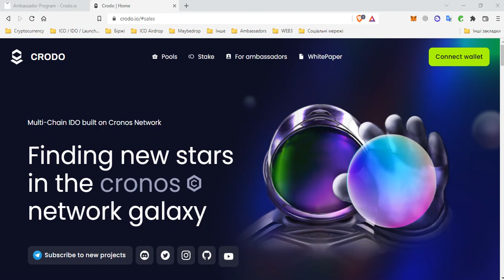Cechy platformy Crodo IDO (po polsku)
Cześć przyjaciele. W tym filmie porozmawiamy o funkcjach projektu Crodo. Jakie są jego zalety?

9